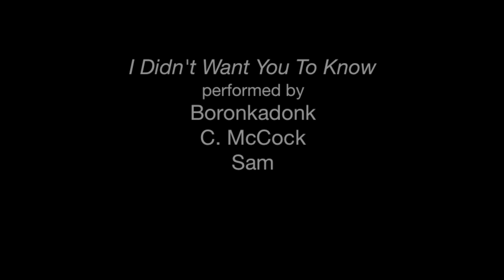Nobody Special - An Interview with Ol' Silver Tongue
Intrepid reporter Sam Levin attempts to survive the toughest interview of his career